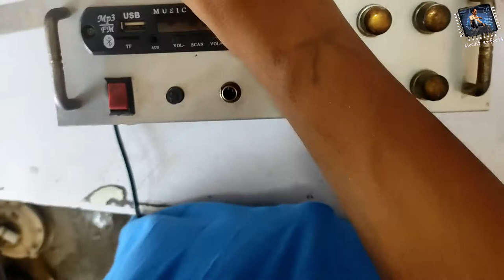youtube पर पहली बार। 4440ic amplifier overheating problem solved || amplifier गर्म हो रहा है?